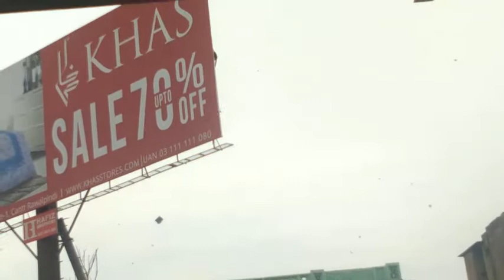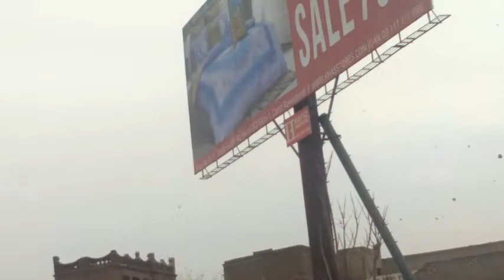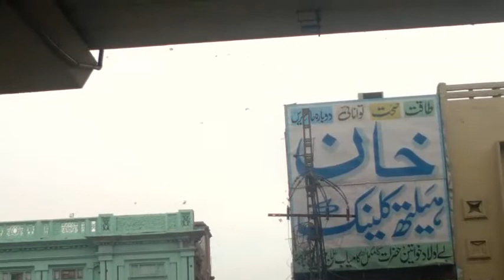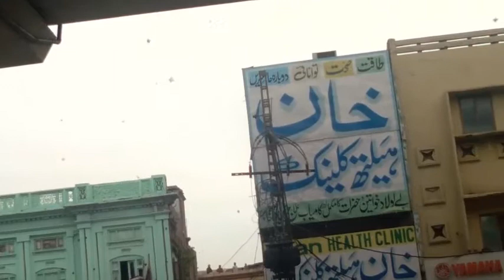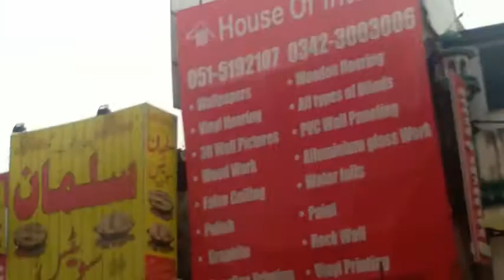Rawalpindi city basant festival 2018 hd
راولپنڈی   شہر بسنت فیسٹیول
Rawalpindi Basant 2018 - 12 tawa / 6 tawa and 20 githi patang
Rawalpindi remained under the rule of the Gakkhars till Muqarrab Khan, the last Gakkhar ruler, was defeated by the Sikhs in 1765. The Sikhs invited traders from other places to settle here, which brought the city into the limelight.
Following the British victory over the Sikhs and occupation of Rawalpindi in 1849, the city became a permanent garrison of the British army in 1851. In the 1880s, a railway line to Rawalpindi was laid, and a train service started on January 1, 1886. The need for a railway link arose after Lord Dalhousie made Rawalpindi the headquarters of the Northern Command and the city became the largest military garrison in British India.
In 1951, Rawalpindi saw the murder of the first elected prime minister of Pakistan, Liaquat Ali Khan, in Company Bagh, later named after him. Today.The modern city has everything that one can desire – good eateries, playgrounds and shopping centres.
Though many shopping centres have opened all over the city, two main bazaars, Raja Bazaar in the old city and Saddar, which developed as the cantonment bazaar between the old city and the Mall, continue to attract a large number of visitors every day.
For a traditional Lahori breakfast, Banni or Purana Qila offers the best ‘siri paiyay’ ‘nihari’ and ‘chanay’.
Commercial Market, off main Murree Road, is fast becoming the hub of business activity in the city and besides some good restaurants, one can shop here for quality clothes.for more video subscribe life style trends.